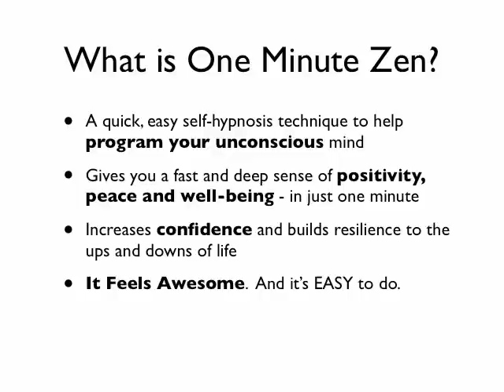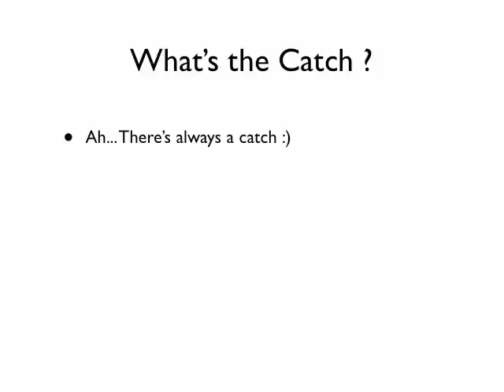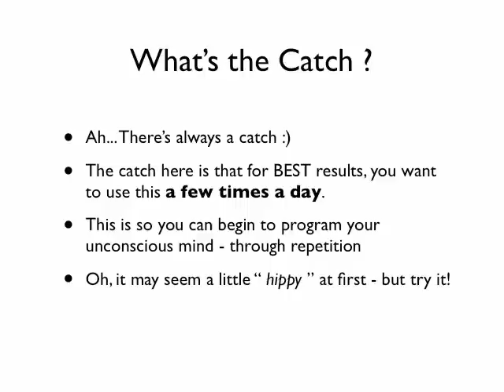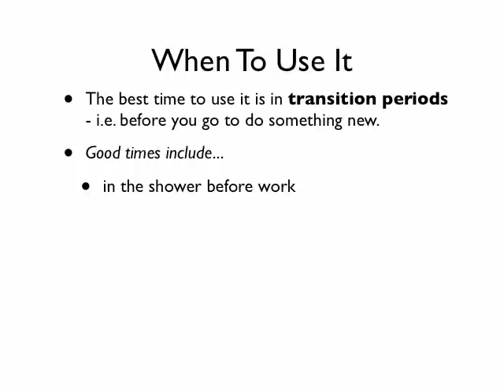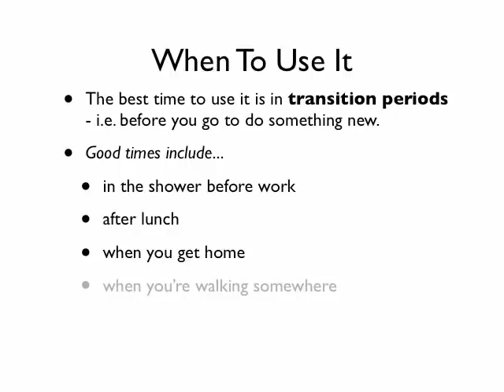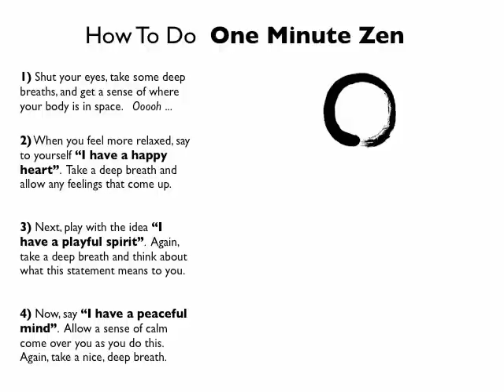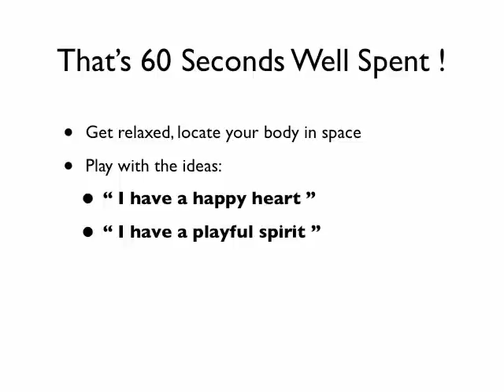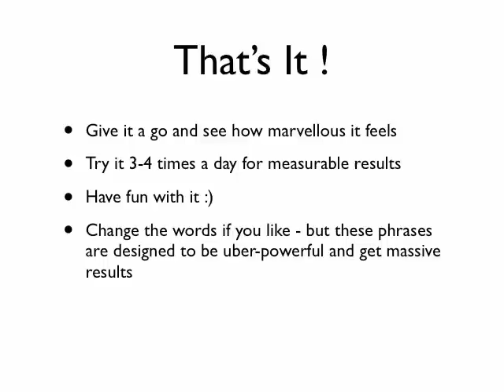One Minute Zen - Self Hypnosis Meditation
Feel awesome, confident & peaceful in just 60 seconds with this powerful self-hypnosis meditation.